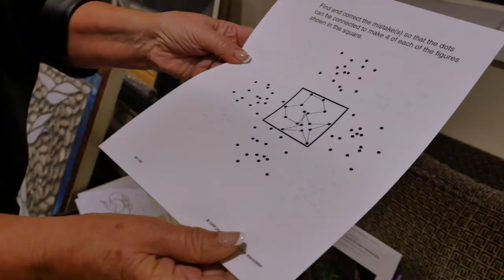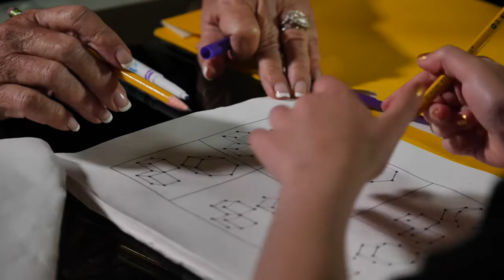Donalee Markus Ph.D. - Cognitive Restructuring Specialist - Designs for Strong Minds